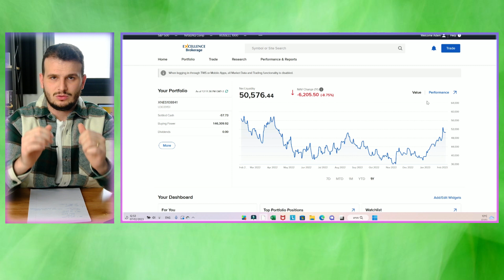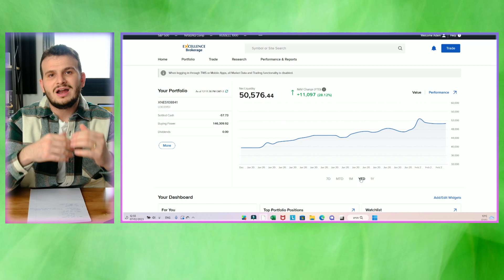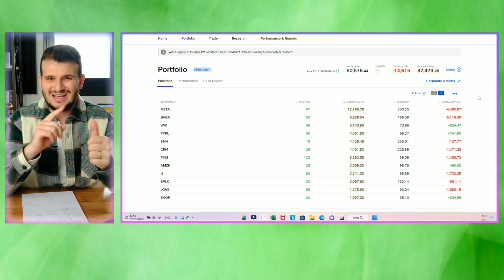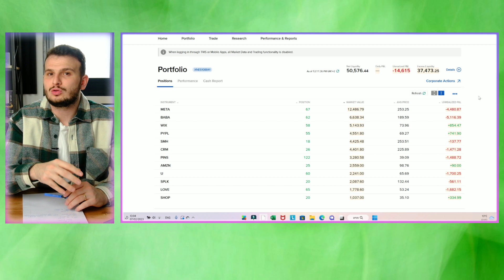חושף את כל תיק ההשקעות שלי! חשיפה ראשונה ל-2023! (המצב מתחיל להשתפר!)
אין לראות באמור ייעוץ השקעות!
התכנים נועדו להעשיר ולבדר בלבד!

קורס שוק ההון באחד על אחד
קורס השקעות ערך של אדם ויינשטיין

רוצים להתחיל להשקיע בבורסה? כל מה שחשוב לדעת

אדם ויינשטיין
ניהול תיק השקעות
השקעות ערך
מניות
בורסה
השקעות בשוק ההון